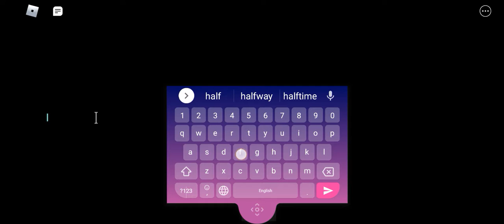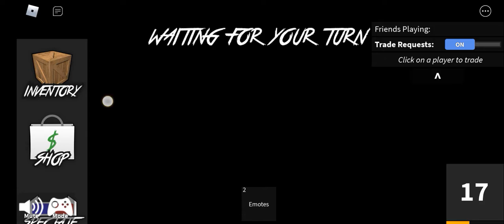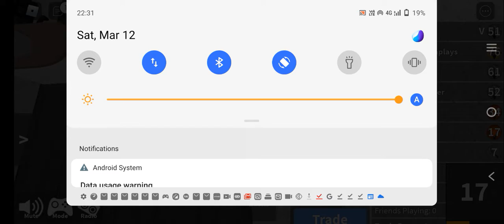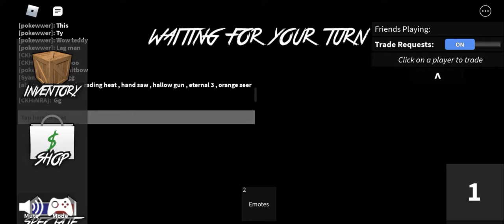Me recording me playing mm2